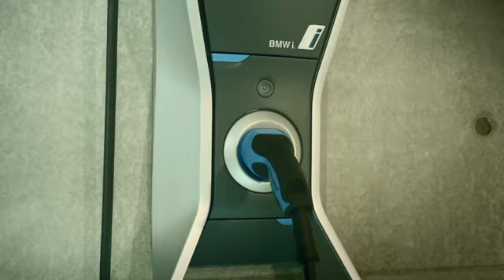Introducing the BMW i3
The BMW i3 roll out is scheduled for late 2013 and planned to include Los Angeles, San Francisco, Sacramento, San Diego, and New York City.